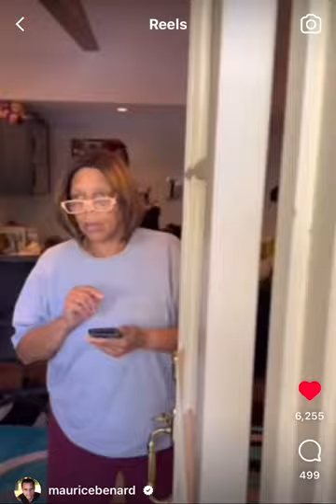Maurice Benard surprises Martin Lawrence and family. Happy Birthday Wanda!